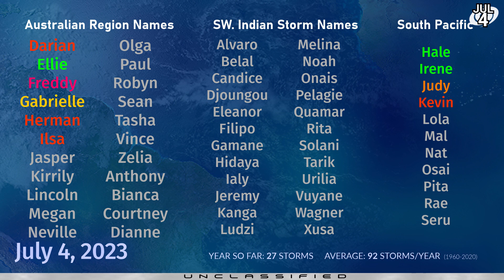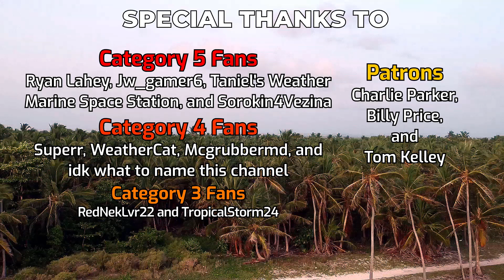More Pacific Tropical Cyclones possible next week - July 4, 2023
The tropics are quiet today, but signals are continuing to light up for the Eastern Pacific over the course of the next week, where one or two new tropical cyclones could form. The remnants of Hurricane Adrian are still swirling out to sea, and Beatriz has long disappeared, whilst general thunderstorms brew over Central America, the western Philippines, Indochina and India.

The potential Eastern Pacific storm could enhance rainfall over the Pacific coast of Mexico, elevating 7-day totals to 8 inches (200mm) around Guatemala, Oaxaca, and a few spots further west. These future storms are not expected to impact land at this time.